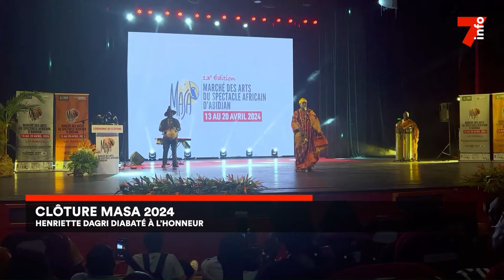Clôture MASA 2024 : une cérémonie en l'honneur d'Henriette Dagri Diabaté